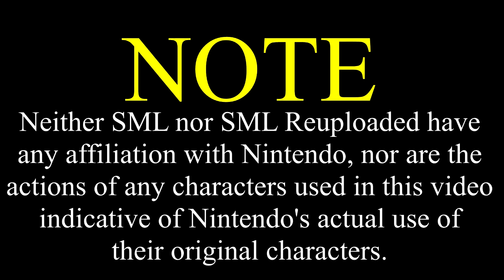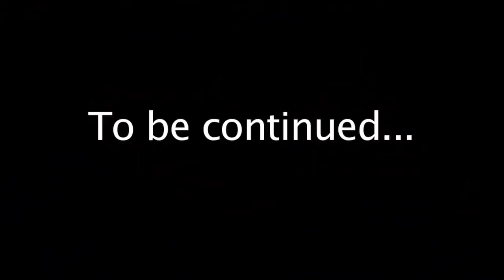SML Movie: Pokemon Part 2 [REUPLOADED]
Bower Junior gets his first gym badge!